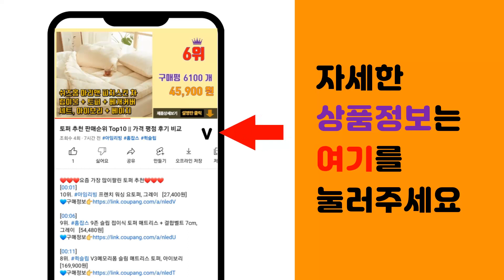데코뷰 추천 판매순위 Top10 || 가격 평점 후기 비교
❤️❤️❤️요즘 가장 많이팔린 데코뷰 추천❤️❤️❤️

[00:01]
10위. 데코뷰 프렌치 자수 바란스 [19,400원]

[00:06]
9위. 데코뷰 BATH 규조토 발매트, 라이트그레이 [15,100원]

[00:11]
8위. 코멧 헤링본 양면 쿠션 주방매트, 아이보리+라이트브라운(M) [16,070원]

[00:16]
7위. 데코뷰 모던 헤링본 양면쿠션 주방매트, 차콜 + 백아이보리 [26,900원]

[00:21]
6위. 데코뷰 베이지 솔리드 양면쿠션 놀이방매트, 연베이지 + 화이트 [132,900원]

[00:26]
5위. 데코뷰 아동용 슬리퍼, 토끼, 1개 [9,300원]

[00:31]
4위. 데코뷰 심플 튤립 욕실화 베이지, 1개, 상세 설명 참조 [7,320원]

[00:36]
3위. 데코뷰 앨리스 자수 핸드타올 4종 세트, 베이지 + 그레이 + 화이트 + 핑크, 1세트 [16,700원]

[00:41]
2위. 데코뷰 플렌플라워 양면쿠션 주방매트, 혼합색상 [21,900원]

[00:46]
1위. 데코뷰 내츄럴 워싱 티슈케이스, 베이지 [10,000원]